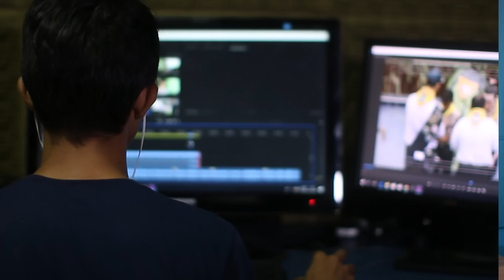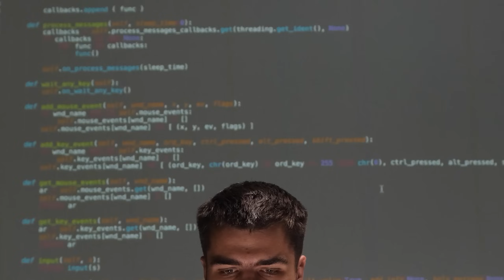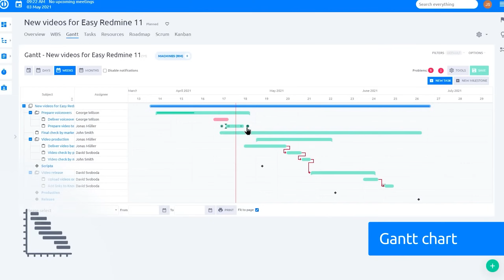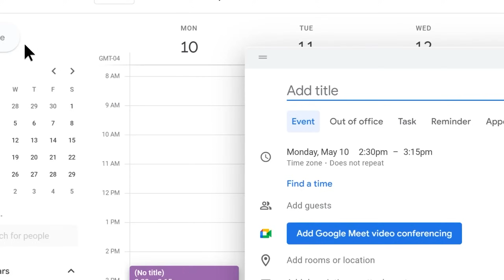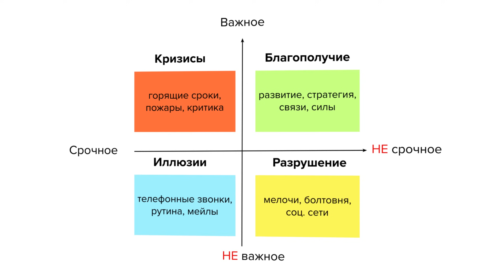Как программисту быть эффективным на работе / учебе: Лягушка на завтрак, Таск трекеры, Pomodoro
В этом видео поговорим о самых популярных техниках организации своего времени и эффективности: Постановка SMART целей, Метод ABCDE, Eat That Frog, Матрица решений Эйзенхауэра, Техника Pomodoro, таск трекері и календари. И чем я пользуюсь. Поехали!

🧠 Регистрируйся прямо сейчас на менторинг
⬇️ Учись у профи ⬇️

Новый поток авторского тренинга Сергея Немчинского стартует уже 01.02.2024

Тайминг:
00:00 - Вступление
00:44 - Какие самые эффективные методы планирования рабочего времени:
02:19 - Постановка SMART целей: убедитесь, что цели, которые вы устанавливаете, являются конкретными, измеримыми, достижимыми, релевантными и ограниченными во времени
03:45 - Приоритезация задач
04:57 - Обучение Front end
05:33 - Декомпозиция задач
08:01 - Таск трекеры, гугл календарь
11:37 - Техника Pomodoro: работайте в сосредоточенных интервалах, как правило, по 25 минут, после чего делайте короткий перерыв, чтобы сохранить концентрацию и избежать истощения
13:06 - Как расставить приоритеты задач для эффективного планирования времени?
13:30 - Метод ABCDE
15:27 - Eat That Frog (является естественным продолжением метода ABCDE, поскольку он поможет вам решить задачу "А")
16:42 - Матрица решений Эйзенхауэра (известная также как матрица срочно-важных)
17:38 - Оцените срочность и важность
18:17 - Не обещайте, если не успеваете